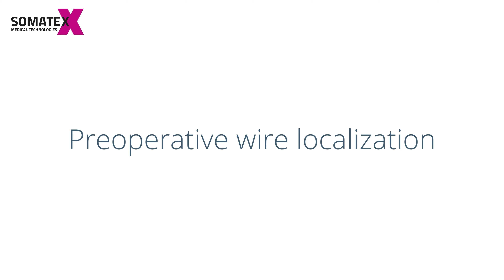Preoperative wire localization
This video presents a mammography with preoperative wire marking of breast tumors on both sides using the proven SOMATEX Duo System wire. The twisted localization wire is firmly anchored in the tissue with a double hook, making intraoperative tumor localization easier for the surgeon.

This video was filmed at the Breast Center of the Evang. Kliniken Essen-Mitte in Essen, Germany. It shows their everyday clinical practice. The recordings were not influenced by SOMATEX Medical Technology GmbH. Therefore SOMATEX Medical Technology GmbH assumes no responsibility for the content of the interventions shown. For all procedures and protocols, we recommend that users consult with their institutions’ clinical care guidelines and follow our products' instructions for use.